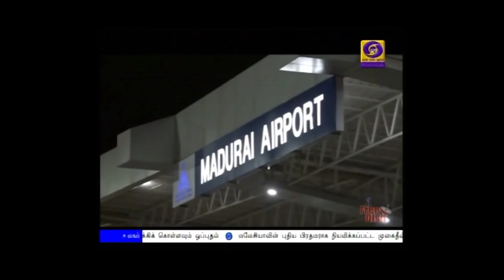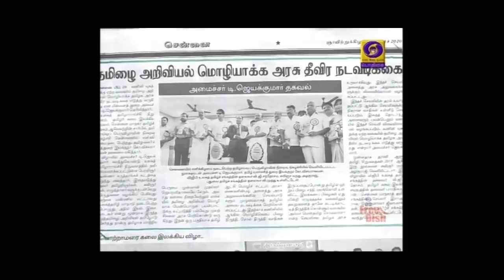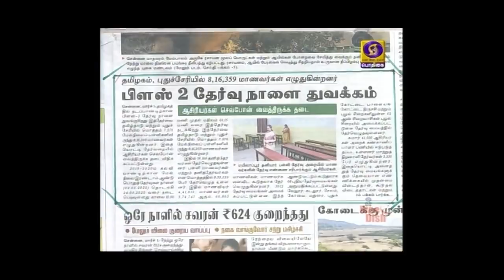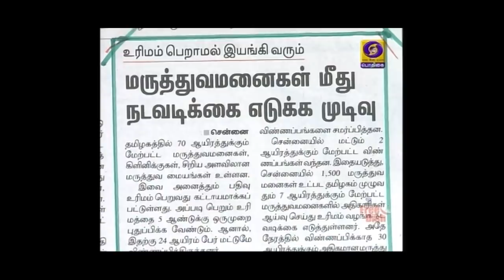பொதிகை காலை 8.00 மணி செய்திகள் [01.03.2020]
விவசாயிகளுக்கு  அதிகாரம் அளித்து, அவர்களின் வருவாயை அதிகரிப்பதற்கு உழவர் உற்பத்தி அமைப்புகள் உதவியாக இருக்கும் -  பண்டேல்கண்ட் விரைவுச்சாலைத்திட்டத்திற்கு அடிக்கல் நாட்டி பிரதமர் நரேந்திர மோதி பேச்சு.

தொழில்நுட்பங்களை பயன்படுத்தி, தவறான மற்றும் ‍வெறுப்புணர்வுடன் கூடிய தகவல்களை பரப்புவது அதிகரித்து வருகிறது -  குடியரசு துணைத்தலைவர் வெங்கையா நாயுடு கவலை.

மதுரை எய்ம்ஸ் மருத்துவமனை,  நவீன வசதிகளுடன்  கூடிய முன்மாதிரி மருத்துவமனையாக அமைக்கப்படும் - மத்திய சுகாதாரத்துறை அமைச்சர் ஹர்ஷ் வர்தன்.